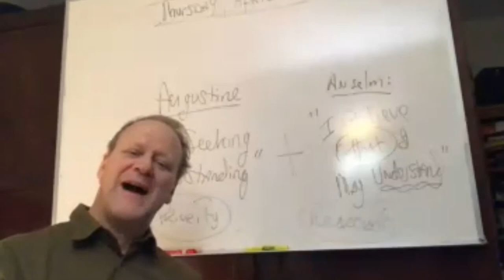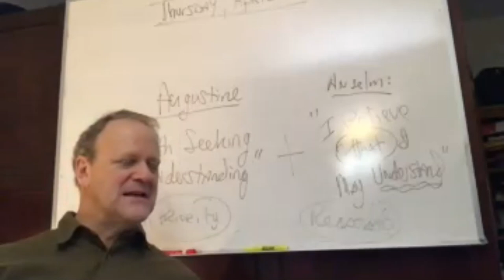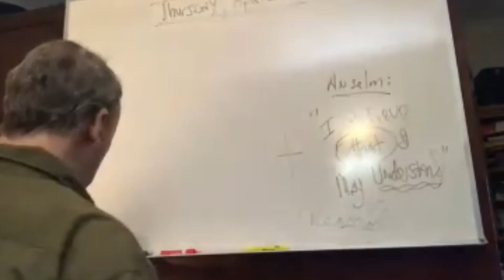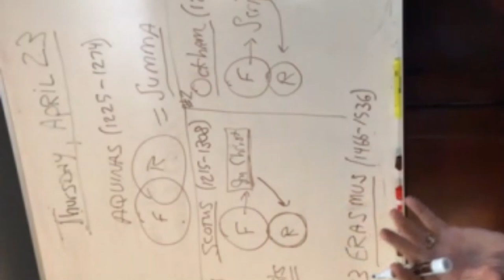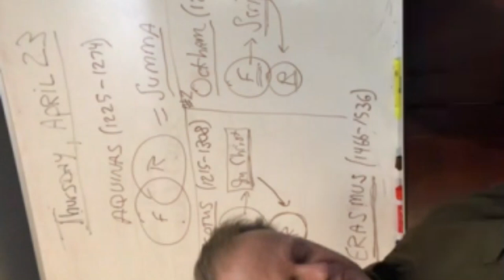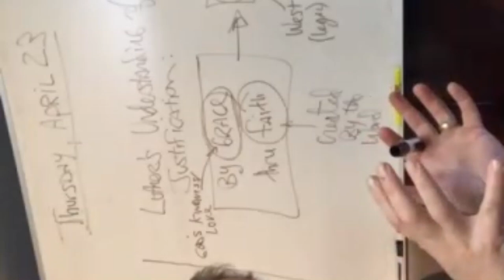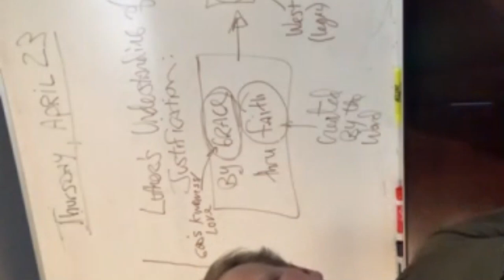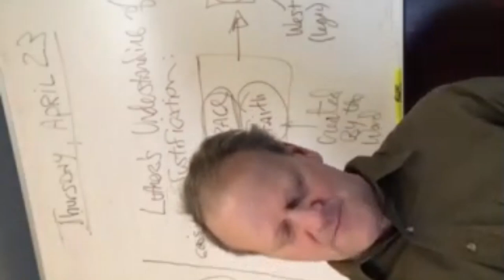Zoom Video for April 23